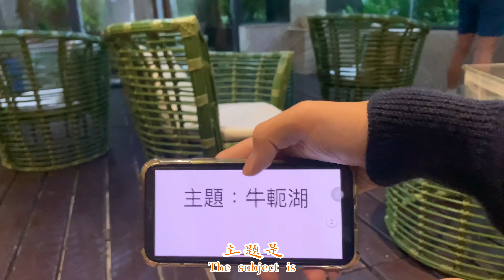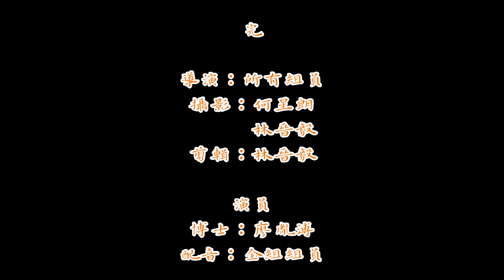2022青少年科普影片製作比賽 初中組 LS-V220-Sef 牛軛湖比賽